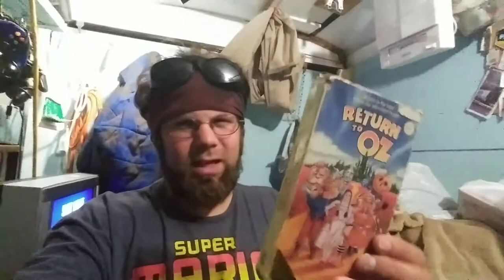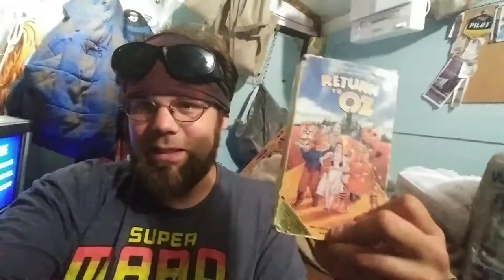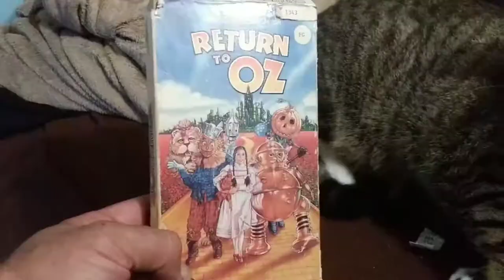Ashtoons The Vlog minisode #57 (Return To Oz Movie Review w/ Clatters - mild spoilers - Trash Panda)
Ashtoons Caricatures
Traveling Caricaturist

Return To Oz Movie Review w/ Clatters - mild spoilers - Trash Panda